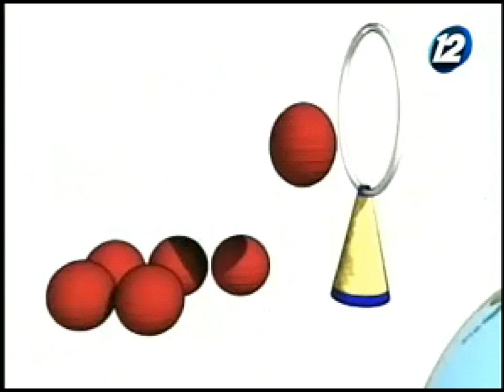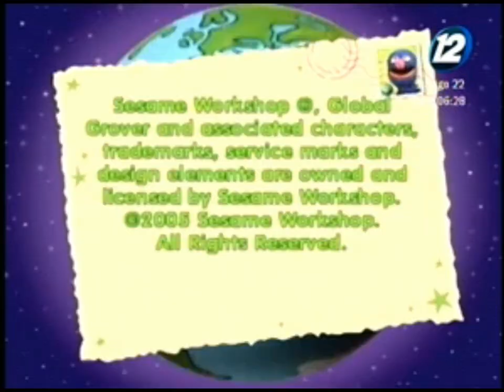Juega conmigo Sesame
Click the link for notifications of latest uploads!  Haga clic en el enlace para obtener descuentos en películas, música y más.
Ven a jugar con nosotros en Plaza Sésamo